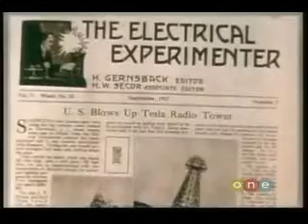Nikola Tesla The Missing Secrets pt 4